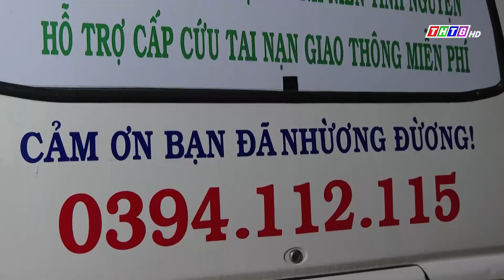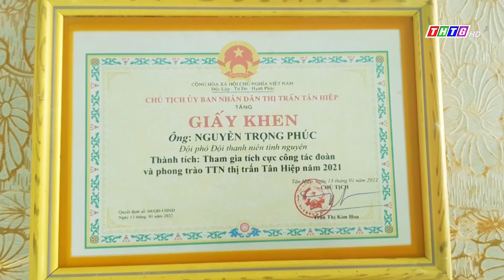Đội thanh niên tình nguyện hỗ trợ cấ.p c.ứu ta.i n.ạn giao thông miễn phí